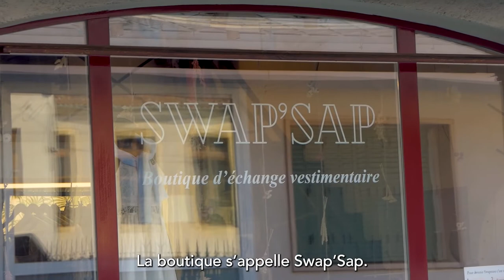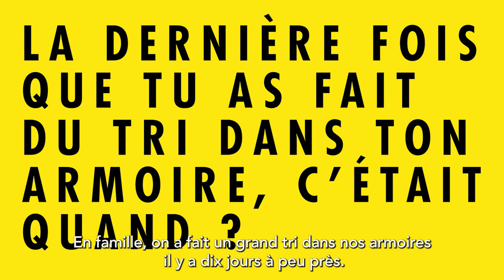Mode & textiles : Action ou vérité ? avec Vincent Defrasne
Découvrez les secrets "mode & textiles" du biathlète Vincent Defrasne et partez à la découverte de la boutique de troc à Pontarlier Swap'sap,  ainsi que de la recyclerie Association Tri à Quingey !
💪 La Bourgogne Franche-Comté, active pour réduire ses déchets !
👉 Et vous, achetez-vous vos vêtements d'occasion ? Que faites-vous de vos vêtements trop petits ?

En partenariat avec les acteurs publics de la réduction des déchets :
Préval, Sybert, Sydom du Jura,  Sytevom, Sirtom de la Vallée de la Grosne, Ascomade, Ademe